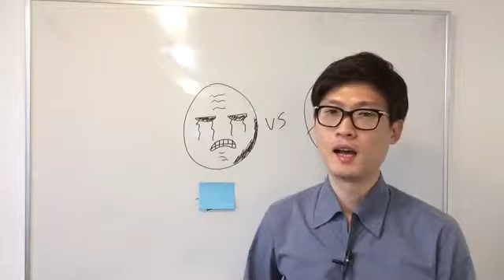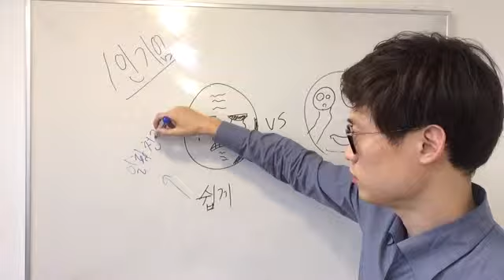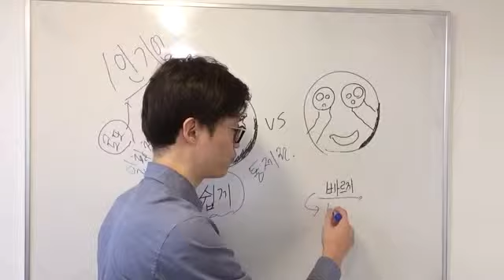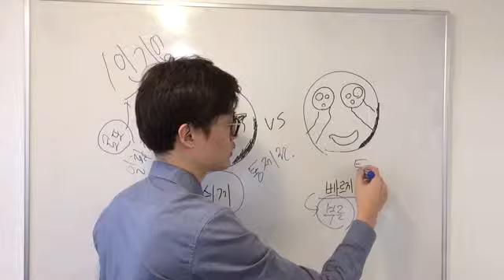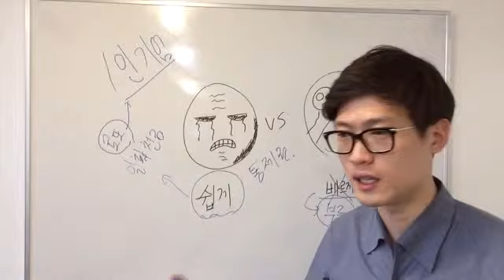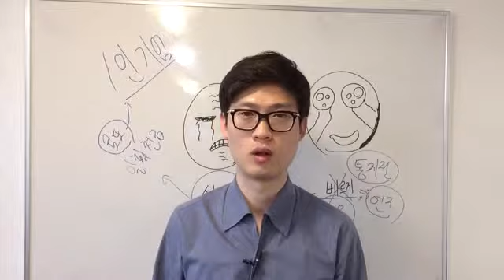쉬운 1인기업가와 빠른 1인기업은 다릅니다._장영광의 자기계발연구소